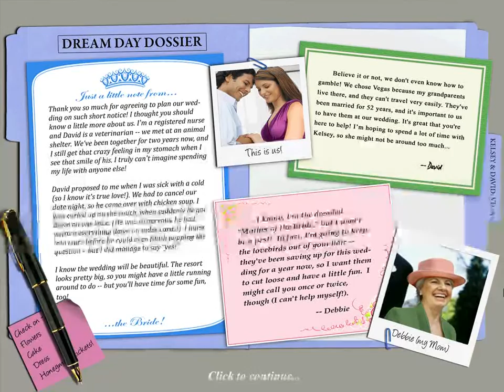BRIGHT LIGHTS | Dream Day Wedding - Viva Las Vegas Ep. 1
BubonicZombie plays "Dream Day Wedding - Viva Las Vegas"!

XBL: BubonicZombie
PSN: BubonicZombie
Nintendo: BubonicZombie
Steam: BubonicZombie
Origin: BubonicZombie